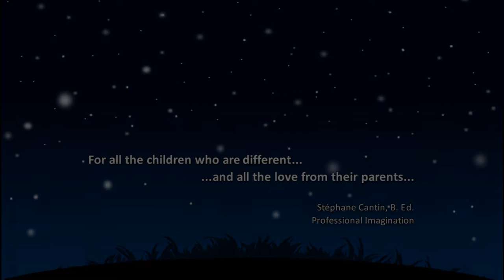Max, an Autistic Journey Gameplay - No Commentary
Max, an Autistic Journey is a retro-style RPG built to raise awareness and inform about autism spectrum disorder. Made by Stéphane Cantin with help from his son, Max, who plays a starring role in the game. You’ll take Max through day to day life, managing his needs and anxiety through a fantastical world of imagination.

It’s a simple game, but it’s hard not to root for a dad creating an indie title starring his own son, and even managing to make it to Steam. Max, an Autistic Journey is available right now, and a portion of the proceeds go to the Miriam Foundation, helping kids with intellectual disabilities live their lives to the fullest.

GameWatcher is an online PC based publication that offers the latest news, reviews, previews, interviews, videos and mods to its users.